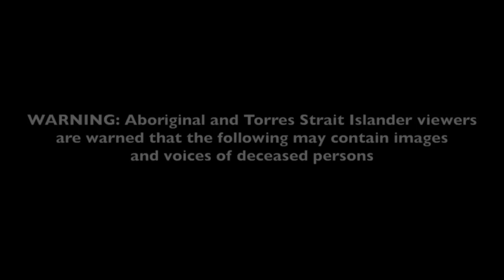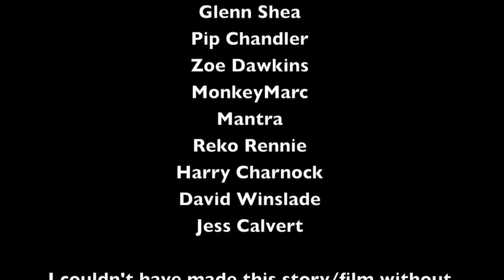BAIRNSDALE TO MELBOURNE By Darlene Balhas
Bairnsdale to Melbourne is a short story of who I was in Bairnsdale to the person that I am today in Melbourne... Hello my name is Darlene Balhas. I'm 18 and live in Hampton Park, Melbourne... I decided to do Blaktraks because I thought it would build my self-confidence and change the way I look at things... Doing this course has built myself confidence and changed the way I look at things...

I did enjoy Blaktraks, everyone is just lovely and I have met some wonderful people and learnt some pretty cool stuff... if only Blaktraks went longer.. aha..

This is a short film made by Darlene Balhas as part of the Blaktraks Arts Project 2012.